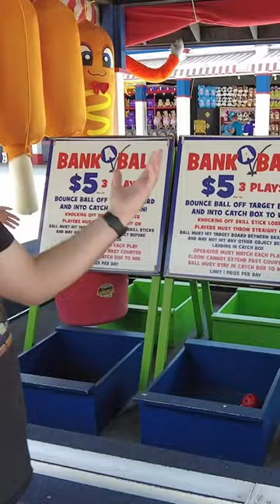How to win: Bank-A-Ball. Throw from low with a high arc and good backspin.